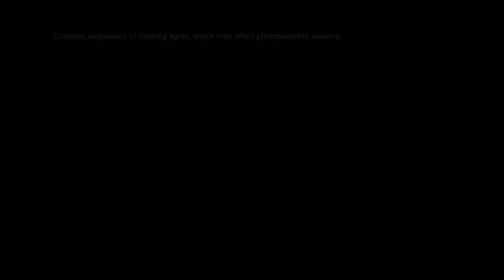Expedition Unknown | Season 14 Episode 5 Preview | Dive For America's Pirate Loot [HD] [2024]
Preview of Season 14, Episode 5 "Dive For America's Pirate Loot"

Josh braves the shark-infested waters off Cape Cod to dive the world's only confirmed pirate wreck. Joining a high-tech recovery mission, Josh chases the multi-million-dollar treasure of Black Sam Bellamy, including coins, gold and jewels.